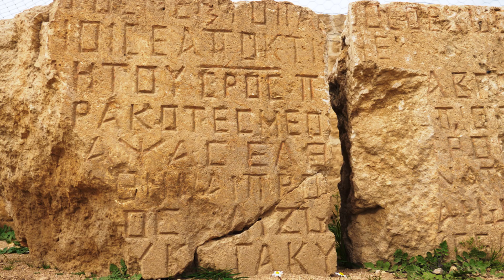DARA ANTİK ŞEHRİ MARDİN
‘Bir Masala Davetlisiniz’

UNESCO Dünya Kültür Mirası Listesi’ne aday olan ve bir çok yapısı geçici listeye kabul edilen Mardin’in tarihi, mimari, anıtsal ve kültürel mirasını konu alan tanıtım filmleri serisi; ulusal ve uluslararası ölçekte şehrin bilinirliğine önemli bir katkı sağlayacaktır.

İngilizce seslendirme, Türkçe altyazı ile verilen kısa bilgiler yerli-yabancı misafirlere rehberlik edecek ve dijital mecralara görsel hazine sağlayacak şekilde oluşturulmuştur.

Kültür turizminin gelişmesine ön ayak olması, mimari yapıların uluslararası platformlarda incelenmesine imkân sağlaması ve şehrin kimliğine cazibe kazandırması açısından olumlu etkiler bırakacak tanıtım filmleri serisi, sırasıyla belirli tarih aralıklarında tüm sosyal medya kanallarında yayınlanacaktır.

Proje sadece Mardin’in tanıtımı için değil, Dünya Kültür Mirası ve kent arşivi için de nitelikli bir belge özelliği taşıyacaktır.